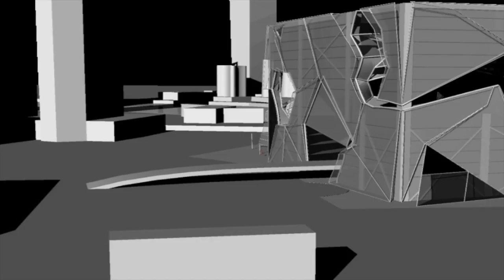Solid 'DNA' VOID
Contemplating on the surfaces or volumes, then the spaces encompassed by those surfaces, then the negative spaces curved out, has been taken for granted as the standard procedure of dealing with the form-space dichotomy. In this design research project, the emphasis is to (re)define the relationship between the signified by forms and solids as a posteriori to the envisaging the signifier of the voids. The voids, as the absence of objects, are objectified in themselves as if they are suspending in the structure of negative spaces, hence the being-in-there is delineated by frailty of not-being-present-in-there.